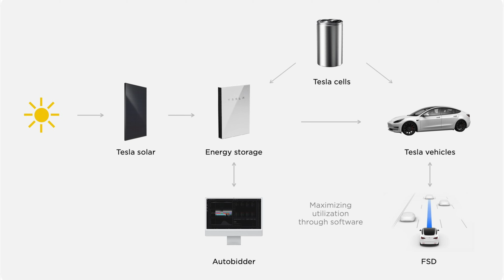TESLA Car Financing: Good or Bad?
Alexandra shares her views on Tesla's entry into car financing, and why it could be beneficial to both Tesla owners and TSLA stock.